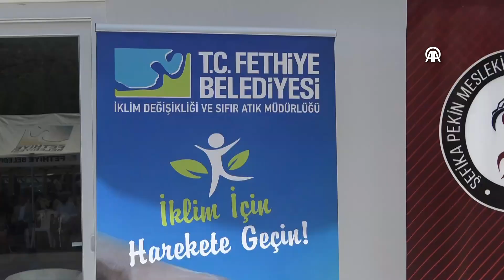Fethiye'de "Atık Getirme Merkezi" hizmete açıldı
Fethiye ilçesinde hayata geçirilen Atık Getirme Merkezi'nin resmi açılışı yapıldı. Çevre, Şehircilik ve İklim Değişikliği İl Müdürü Ömer Bolat, bu tesislerin yer altı kaynaklarının daha verimli bir şekilde kullanılmasına katkı sağlayacağını vurguladı